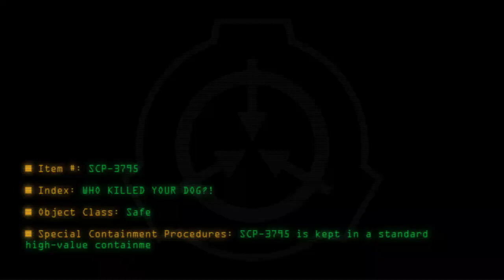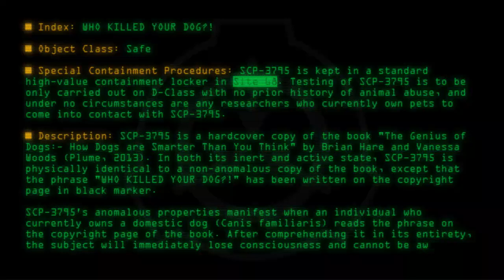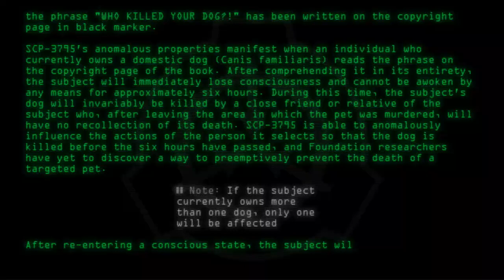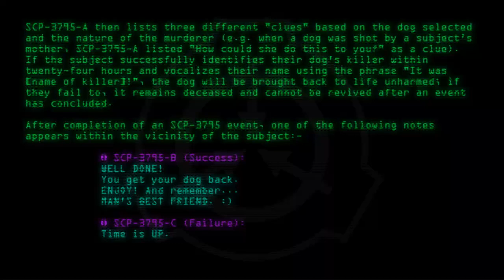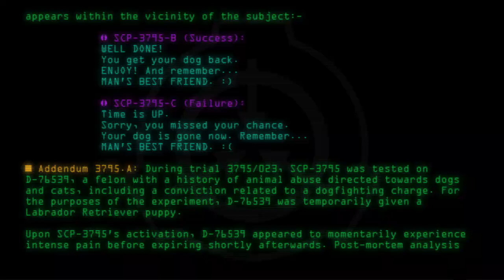SCP-3795 - WHO KILLED YOUR DOG?!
Code: SCP-3795
Title: WHO KILLED YOUR DOG?!
Rating: +45
Wordcount: 1070
Last Edit: 14 Feb 2019 14:52
Revision: 10